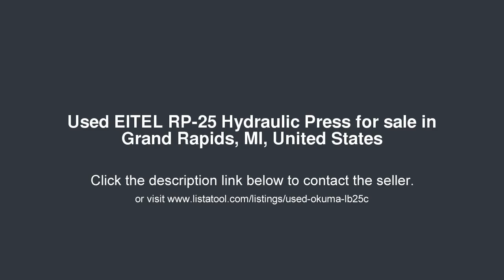EITEL RP-25 Hydraulic Press